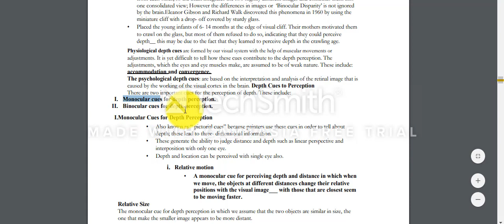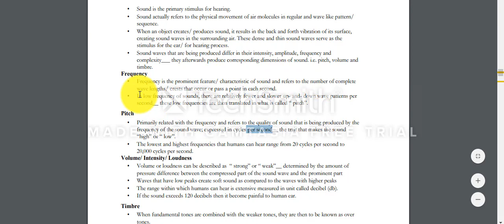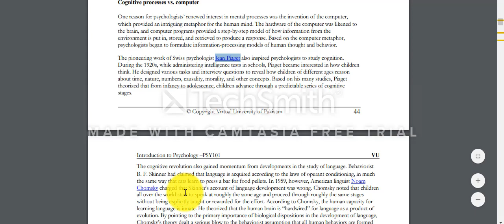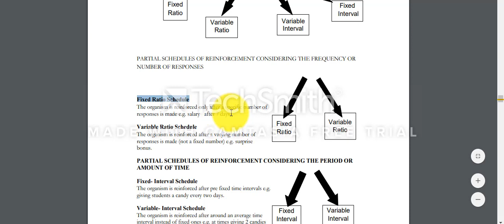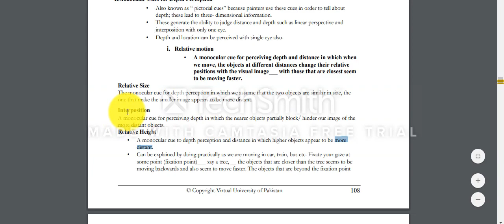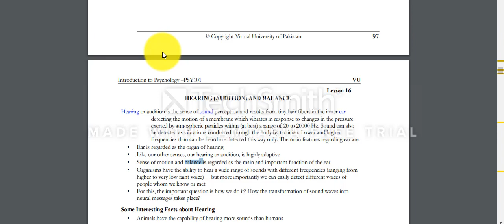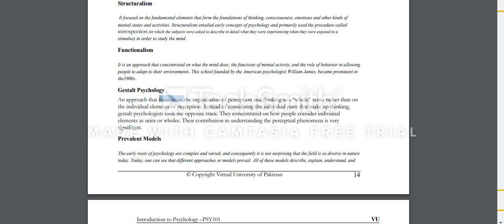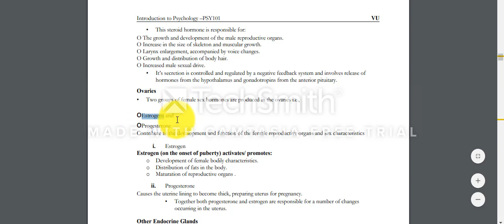PSY101 Midterm Grand Quiz Live Attempt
Like the video, comment about your experience, share it with your family and friends.
#  Psychology
Midterm Quiz
Grand Quiz
Virtual University
# Introduction to Psychology
#  Psychology